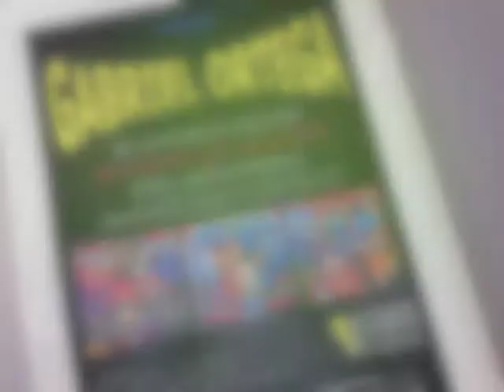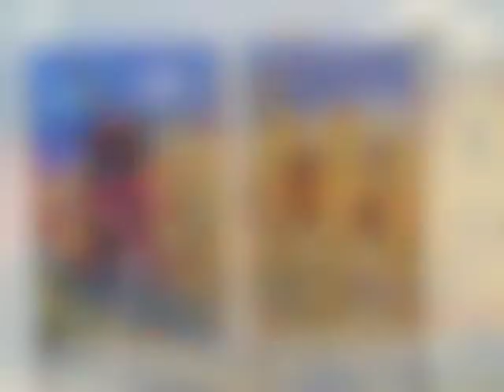Cristina Papini presente alla mostra di Gabriel Ortega - Vecchiato Art Galleries Padova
Inaugurazione della mostra personale di Gabriel Ortega presso la Galleria Vecchiato a Padova. 14/10/2011

Launch of the exhibition of Gabriel Ortega at Vecchiato Art Galleries in Padua, Italy. 14/10/2011